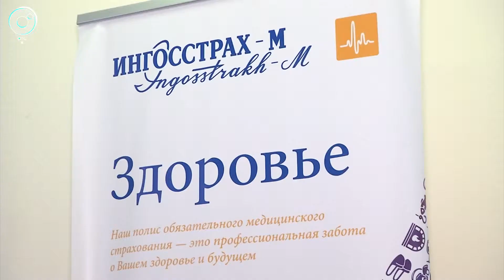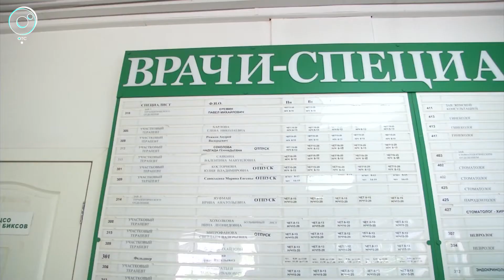Рубрика "PRO здоровье": права пациента